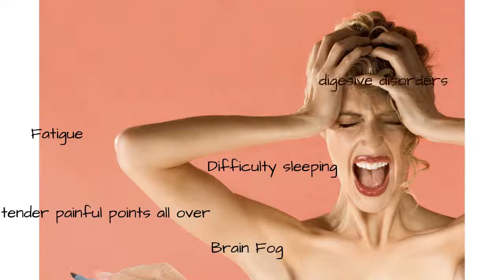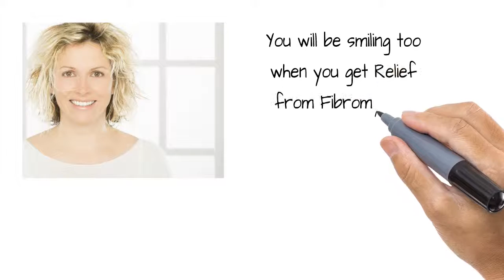Fibromyalgia relief Stamford Norwalk Darien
With fibromyalgia a good deal of discomfort goes untreated for longer than it should, mainly because fibromyalgia is still a controversial and confusing disorder. Not only does it mimic a variety of other illnesses, but symptoms can easily be overlooked or even ignored.If you have been living with aching pain and exhaustion for no clear reason, don't ignore the issue.At the very least watch this video where you can find some valuable information about fibromyalgia and a new way to treat fibromyalgia.

 Cold laser has been effective in alleviating the symptoms of fibromyalgia. The light energy goes into the cell and fires up the energy production center known as the mitochondria. Fatigue is a hallmark symptom of fibromyalgia. The body does not get adequate rest so the sufferer reports being tired all the time. Lack of fitful sleep is another problem. the body tends to heal when it is at rest and lack of sleep interrupts the healing period during the night. Fibromyalgia puts the patient into a failure cycle. The pain is not addressed and is hindered in addressing the problem.

 Special soft tissue techniques have been helpful in relieving the soreness that is associated with fibromyalgia.YOU may have heard of Active Release Technique or Graston, both of these are highly effective ways to clear congested connective tissue and contribute to the pain associated with fibromyalgia. There are 18 specific points when there are six or more present the diagnosis of fibromyalgia is accepted. Those points are the inside of the knees, the inside of the elbows,the base of the front of your neck, and above your arm pits. They can appear on both sides of the body. For the back of the body the tender points are located above and below the base of the neck and above and below the buttocks. You need to have six of these points involved for diagnostic purposes.

Headaches and migraines are classic signs of fibromyalgia. One half of all cases of fibromyalgia report having headaches. Laser light therapy is effective in treating headaches and migraines. When tension is relieved in one area it makes it easier for the body to heal elsewhere.The body has one less thing to deal with. The soft tissue methods employed at Core Health in Darien are helpful at reducing physical stress contributing to the headaches and migraines. Try and understand that fibromyalgia is a complex disease process that is misunderstood and mistreated as well.

The approach taken at Core Health is a holistic way to treat fibromyalgia and not just the pain. There is a link for you to schedule a free consultation simple follow it and set up your own appointment Additionally if you have questions you can call our office at .